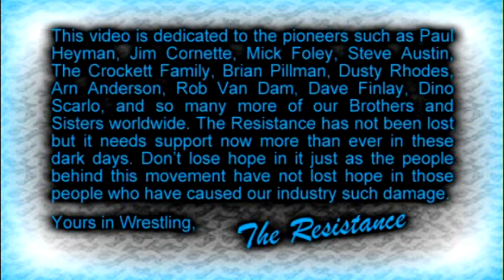Alex Shane Interview - Pre European Uprising (Part 1)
In the run up to their most important event to date, FWA Head of Content Alex Shane returns to discuss multiple subjects in this three part exclusive FWAUK.com